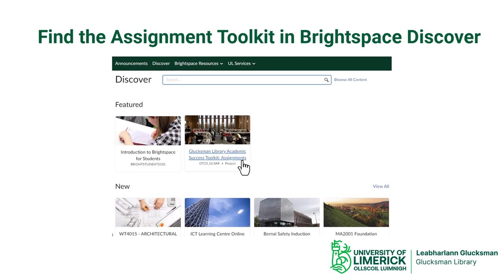Assignment Toolkit Student Video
Don't know where to start with your assignments? The Glucksman Library's Assignment toolkit on Brightspace can help.